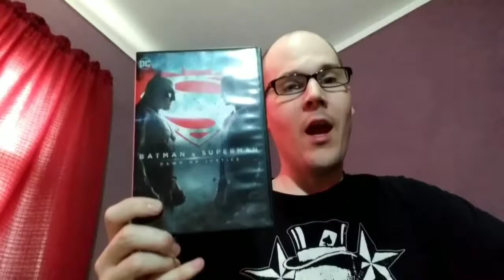My thoughts on the new venom teaser trailer.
Here are my thoughts on the new teaser trailer for venom.